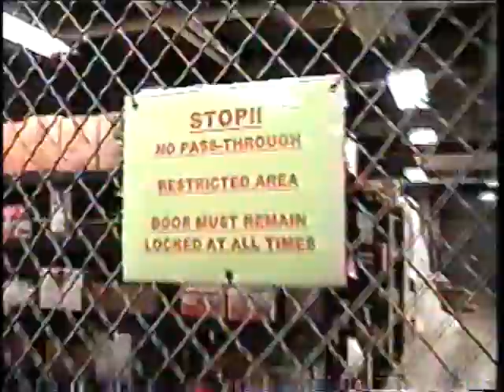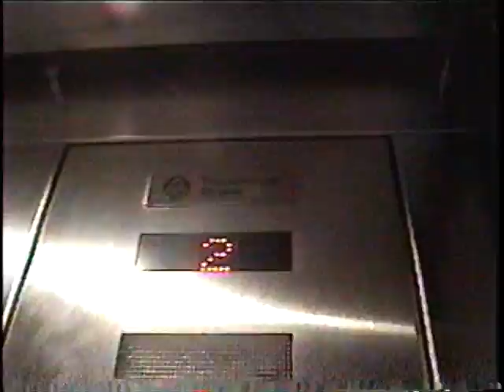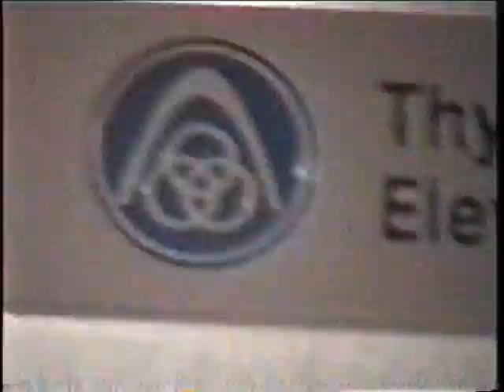Exploring OWU Part 6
OWU